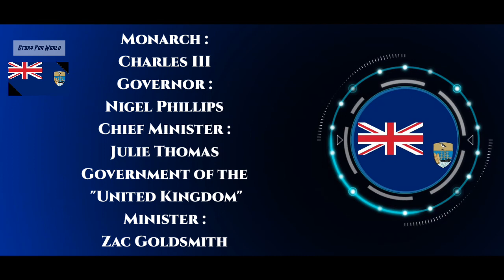সেন্ট হেলেনা 🇸🇭 - ১৯০ বছরের কচ্ছপ / ব‍্যপসার ক্ষেত্রে খুবই গুরুত্বপূর্ণ ভূমিকা পালন করে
দেশের নাম : সেন্ট হেলেনা
রাজধানী : জেমসটাউন
মহাদেশ : আফ্রিকা
প্রেসিডেন্ট / প্রধানমন্ত্রী : নিগেল ফিলিপস / জুলি থমাস / তৃতীয় চালস
রাষ্ট্রীয় ভাষা : ইংলিশ
দেশের সবচেয়ে বড় শহর : হালফ ট্রি হলাউ
জনসংখ্যা : ৫,০০০

world
Julie Thomas
South Atlantic Ocean
education
Half Tree Hollow
Jamestown
bengali

⚠️আপনারা প্রতি
(M.W.F.)
ভিডিও দেখতে পাবেন !র